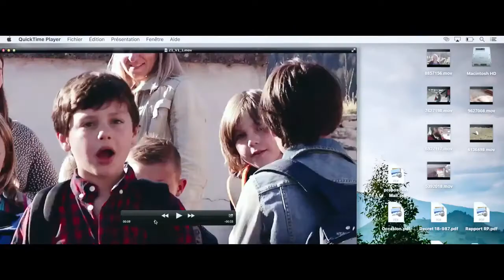Мой сын Mon garcon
Страна: Франция
Год: 2017
Жанр: драма

Режиссер: Кристиан Карион
Сценарист: Кристиан Карион
Продюсер: Филипп Боэффард Христоф Россигнон
Оператор: Эрик Дюмон
Композитор: Лорен Перез